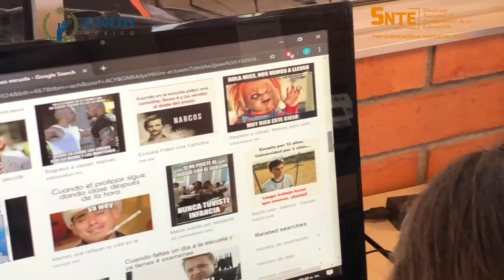Primer lugar Secundaria. El impacto de las redes sociales